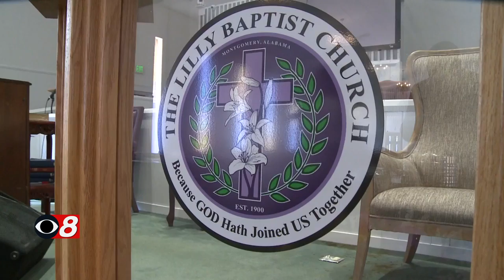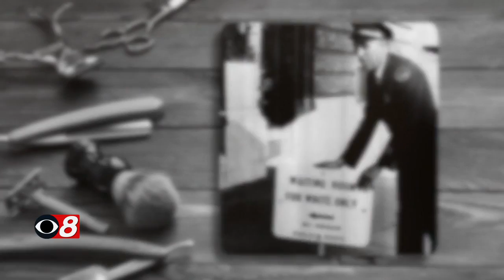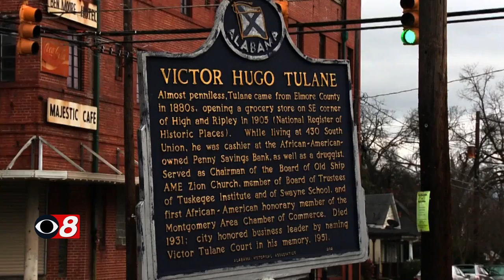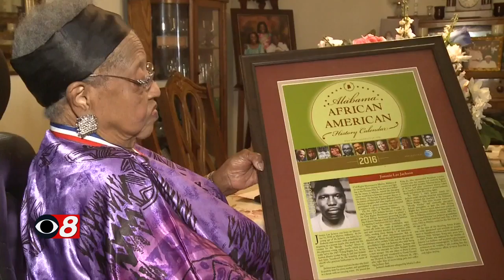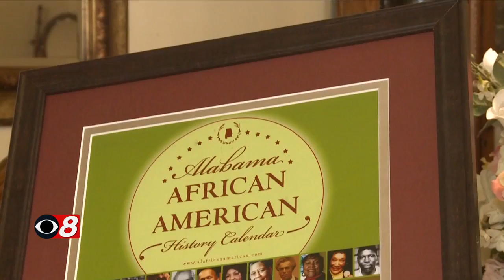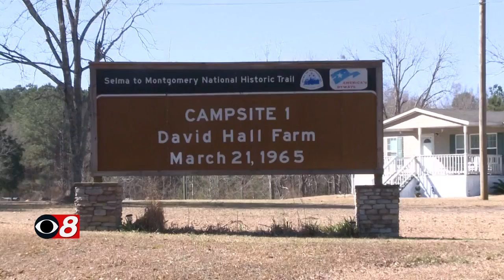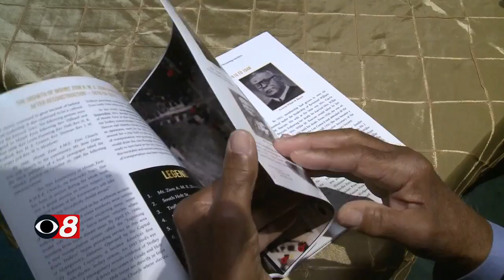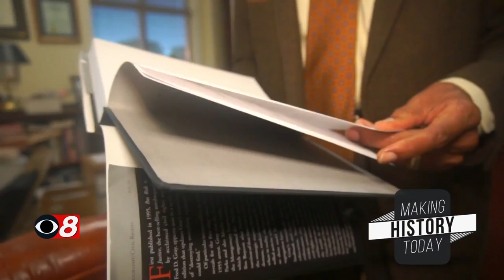Alabama News Network: Making History Today - 2022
WAKA presents our Black History Month special, "Making History Today" featuring people in Alabama who were personally touched by the Civil Rights Movement and are shaping the movement today.